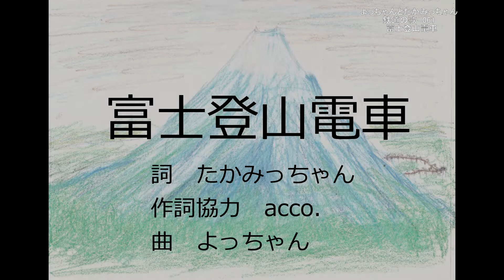富士登山電車 鉄道の歌 061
詞・絵　たかみっちゃん
作詞協力　acco.
曲　よっちゃん

富士急路線、表現するのに
やや上からの描きとなりました